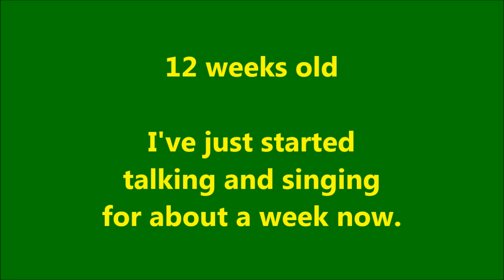8 Weeks Old Budgie | Vlog 2 - PEDRO Video #3 - Liz Kreate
I love playing with earrings and flying. I've just learn to talk and can also belt out a tune.
Music: "Trolls Play Bassoons or Whatever

Due to popular requests, Pedro now has his own channel “PEDRO the Budgie,” where it will feature a lot of Vlogs, Budgie DIY's and also his regular entertaining videos. Hope to see you there.